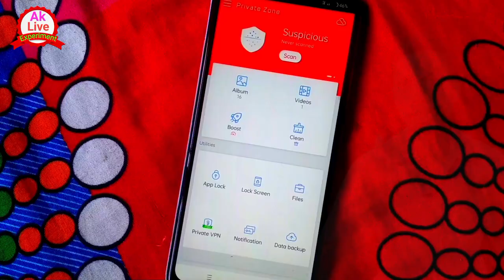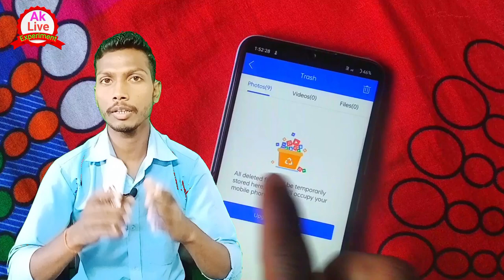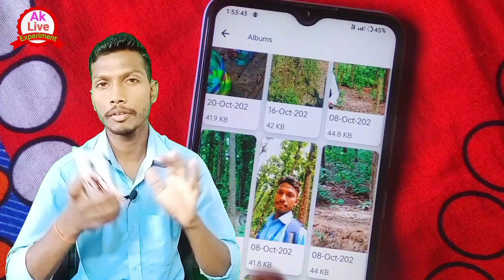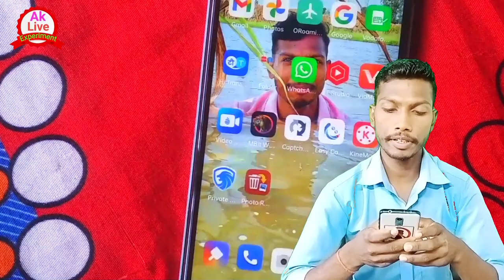private zone delete photos recovery ll how to recover delete photos ll private zone delete photos vi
private zone delete photos recovery ll how to recover delete photos ll private zone delete photos video